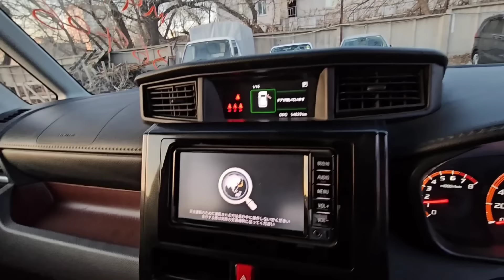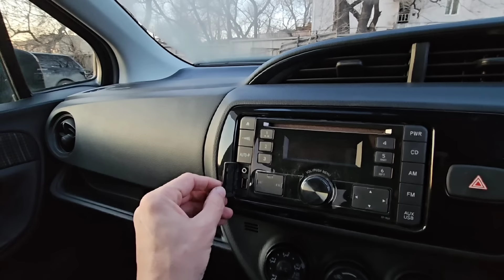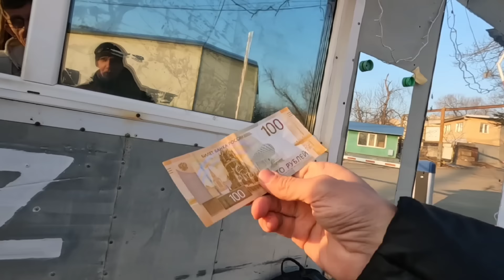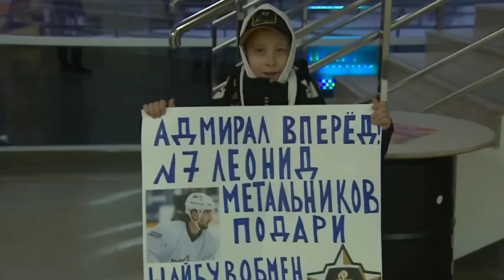TANK 4WD | VITZ | FREED | PASSO | ХОККЕЙ АДМИРАЛ-СИБИРЬ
ВРЕМЕННЫЕ МЕТКИ:

01:06 TOYOTA TANK 4WD
04:05 TOYOTA VITZ
05:57 HONDA FREED
14:45 НА ХОККЕЙ
19:14 TOYOTA PASSO

ПОСМОТРИ ВИДЕО:

► Что в цилиндрах мотора BMW 7 V8 / ВВ провода на ЛЮБОЙ авто за 100 рублей своими руками